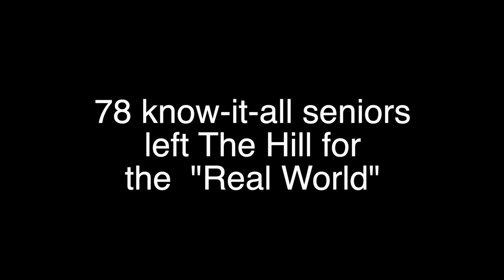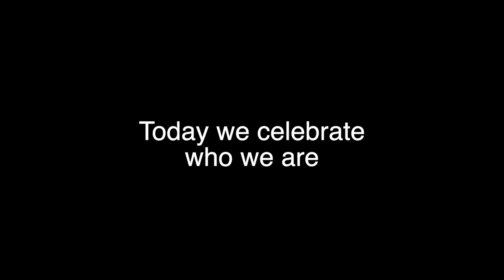MBA Class of 1980 Reunion in 2020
Register now for activities on April 24-25, 2020!